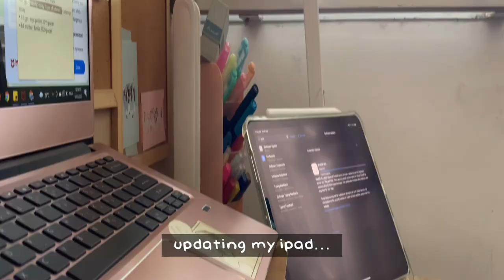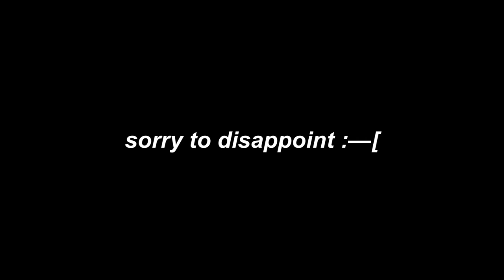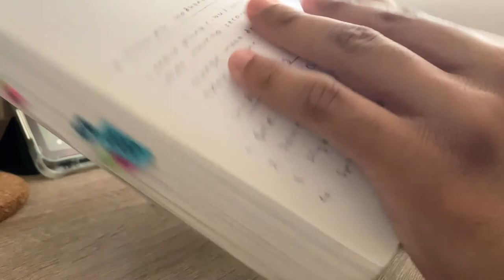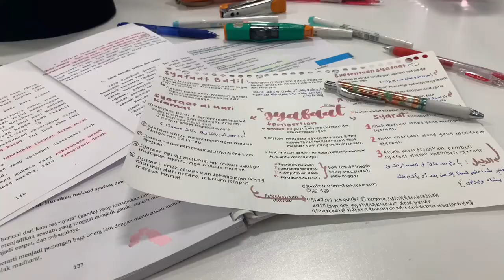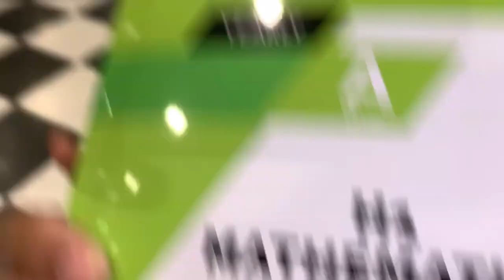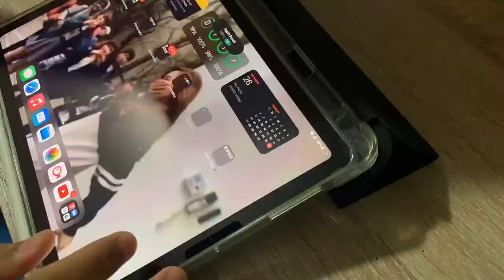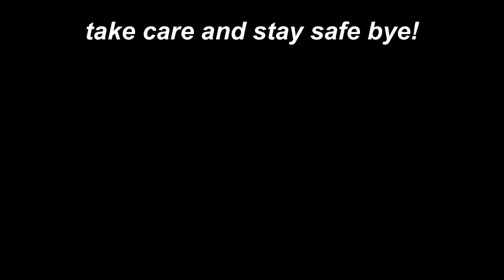[VLOG] cooking 🥘, eating hotpot 🍲 and recording myself studying after a LOOOOOOOONG time 😀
[set as 1080p for best viewing experience]

i keep telling myself to vlog and be consistent with my youtube channel but unfortunately between mugging for a-levels, syahadah, school commitments and personal responsibilities, the only thing i’m consistent at is being consistently bruned out.

self-introduction ヘ( ^o^)ノ＼(^_^ )
⊙ what's your name? you can call me han (づ｡◕‿‿◕｡)づ
⊙ how old r uu? 17 turning 18 hehe '04 liner
⊙ where you at and what you doin' ❔ ayo im in singapore and im preparing myself for hellhole that is a level in 2022 ¯\(°_o)/¯ (sitting for h1 gp, math, arabic and h2 malay lang&lit, islamic law, islamic theology (=^ェ^=))

~ PRODUCTS ~
*i couldn't find the links to some of the product, even if there were theyre from the malaysian popular website*
1. POP Bazic Desktop Organiser
2. GENMES 3354 Pen Holder
3. TOYO Desk Vacuum Cleaner
4. GZ BZ Dustbin (it's too generic there isn't any brand 😭😭😭)
6. Whisper MR Kakao Friends Correction Tape
7. UHU Glue Stick
8. KEJUN Sticky Note
9. Mildliner Higlighters Pastel Pack
11. Pentel Energel Kawaii 0.5
12. Pentel Energel-X BLN105 0.5

film: iphone xs max/ipad air 4 2020
edit: vllo
animations: procreate
thumbnail: procreate
digital art: procreate/sketchbook
stylus: apple pen 2
pen: pentel energel 0.5/sarasa 0.5/pilot juice 0.5
paper: kokuyo square grid/regular popular foolscap ? HAHAHAHAHA